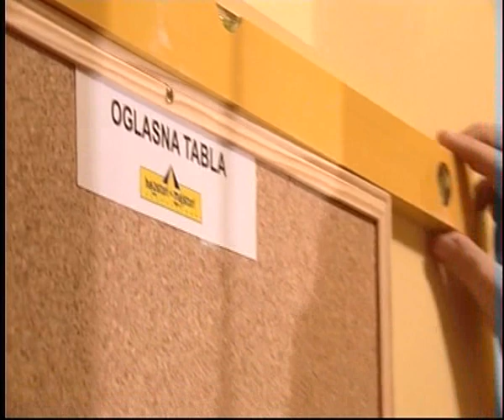vajta & rus - capljina-3.dio (2005.)